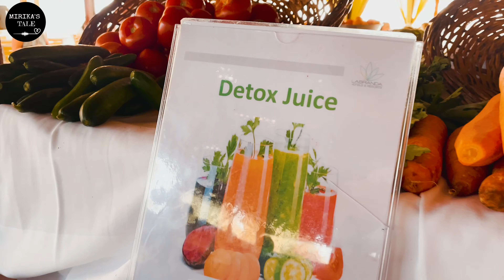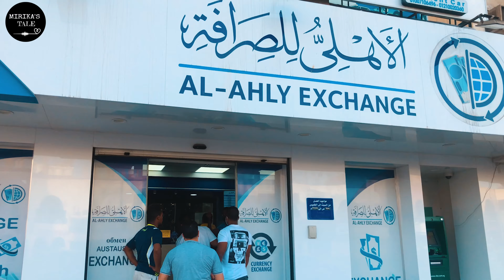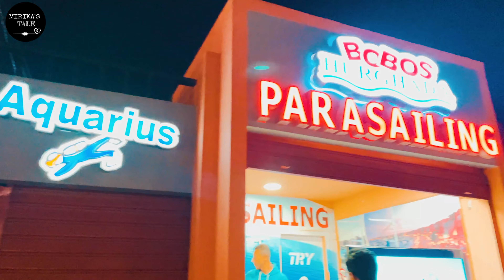Maldives of the Egypt – Hurghada tour guide | মিশরের মালদ্বীপ ভ্রমণ । Bangladesh to Egypt part 3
হুরগাদা মিশরের একমাত্র শহর যেখানে একই সাথে পৃথিবী বিখ্যাত সাহারা মরুভূমি, মরুভুমির মধ্যকার সূউচ্চ পাহাড় এবং লোহিত সাগরের নজরকাড়া সৌন্দর্য দেখতে পাবেন। লোহিত সাগরের তীর ঘেঁসে গড়ে ওঠা এই রিসর্ট শহরটি কিছুদিন আগেও ছিল ছোট্ট এক ফিশিং ভিলেজ। এটি বেশিরভাগ ইউরোপীয় শহর থেকে মাত্র চার ঘণ্টার ফ্লাইট আর এখানকার তাপমাত্রা বছরের বেশিরভাগ সময় ৩০ ডিগ্রির আশপাশে থাকে তাই ইউরোপীয়দের জন্য এটি একটি বিশেষ পছন্দের ছুটির গন্তব্য  বিশেষত শীতের সময়টাতে।

00:00 Intro
00:59 Hurghada Introduction
02:14 How to Go to Hurghada
02:50 Where to stay in Hurghada
05:50 El Minaa Mosque
06:08 Hurghada Aquarium
06:32 Hurghada Old Town
06:58 Hurghada City Center
07:40 Day 2 Excursion
08:00 Submarine Day Trip
09:58 Desert Safari
12:21 Beduin Village Visit
14:34 Day trip to Giftun Island